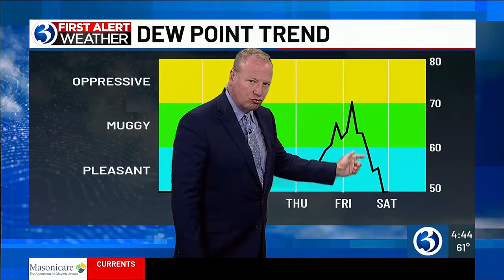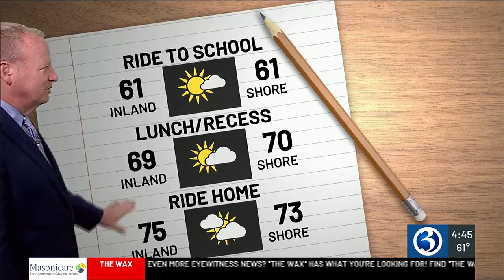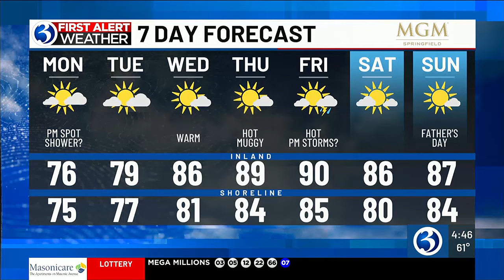Technical Discussion: Sunny & seasonable to start the week, then hot and muggy